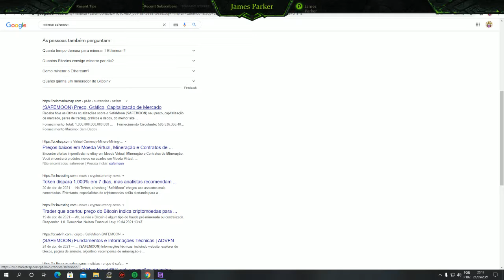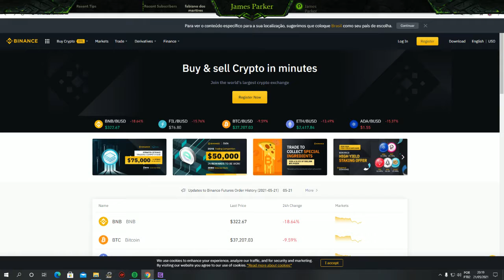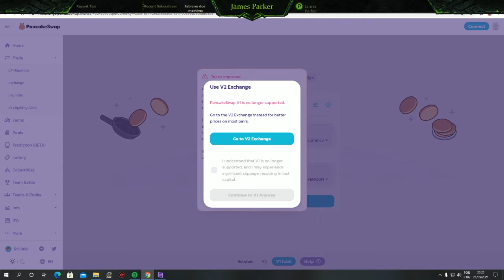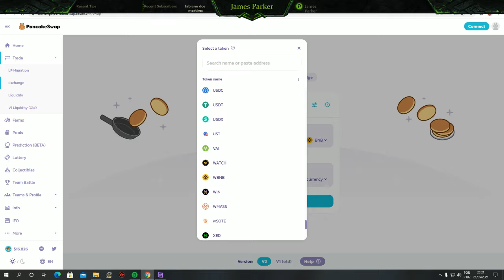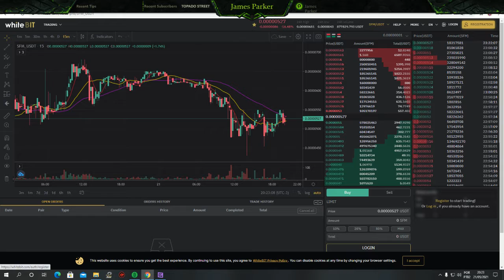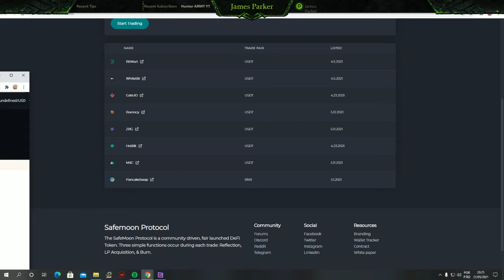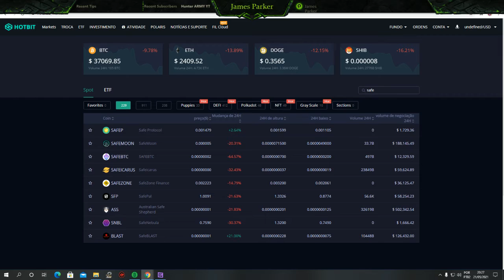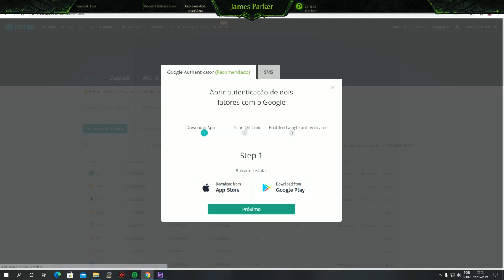COMPRE SAFEMOON HOJE E FIQUE RICO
BITCOIN / SAFEMOON / DOGECOIN / ACOES / MILIONARIO /